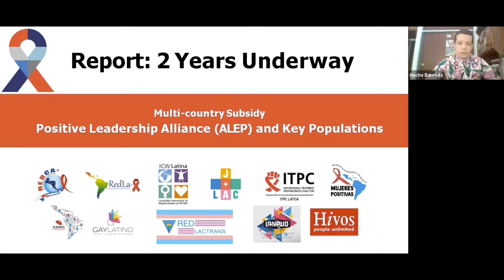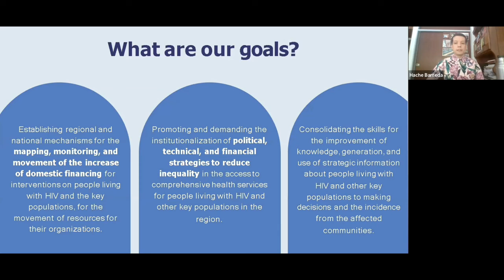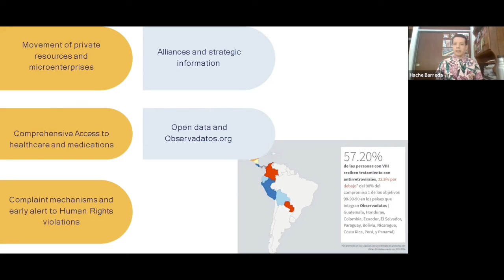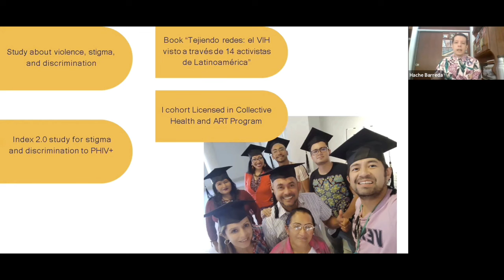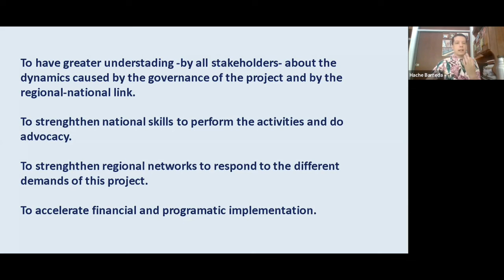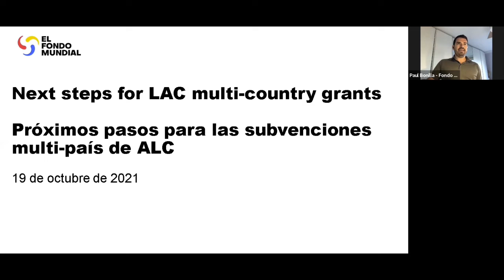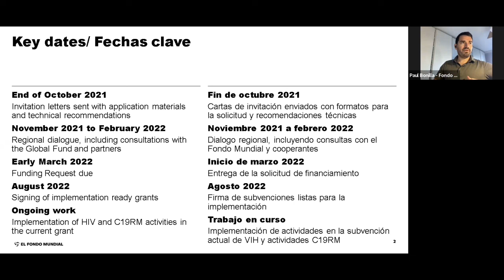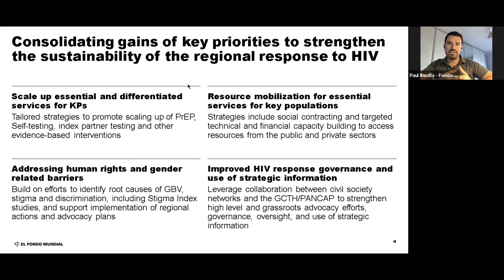Intercambio de experiencias entre las Subvenciones Multipaís en Latinoamérica y el Caribe para VIH